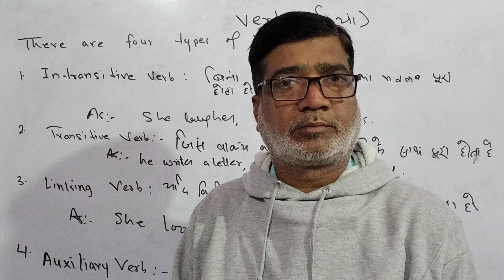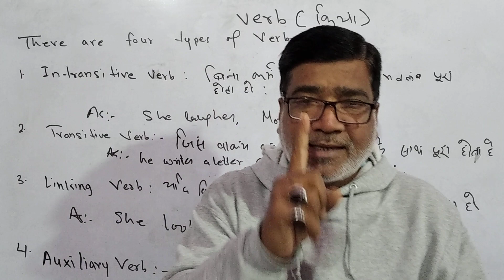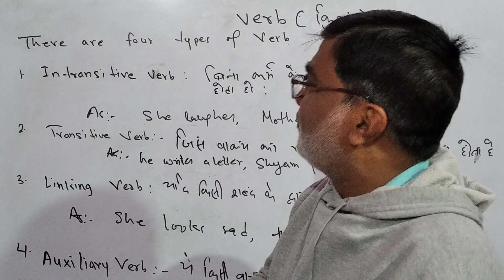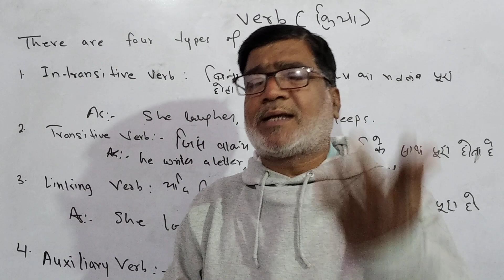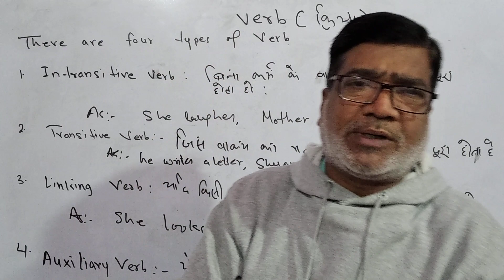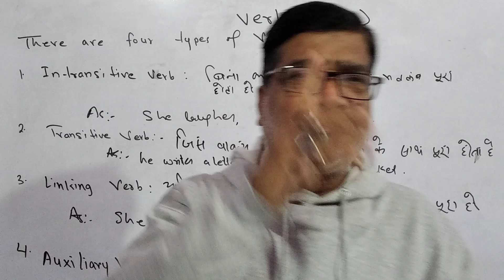OFC VIDEO ABOUT VERB and Their kinds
मेरे प्यारे विध्यार्थियो, मेरे हर वीडियो को आप बड़ी ज़िम्मेदारी से देखे और अपने सारे दोस्तों को भी बताएं क्योकि मै अब आपको रोज़ exercise ज़रूर दूंगा और अगर आपने practice कर ली तो मै समझता हूँ कि आप को कामियाबी से कोई दूर नहीं कर सकता और अगर आपको मेरी मेहनत का रास्ता पसंद आ जाये तो मुझे like करना, subscribe करना, share करना और एक comments देना मत भूलियेगा. शुक्रिया.